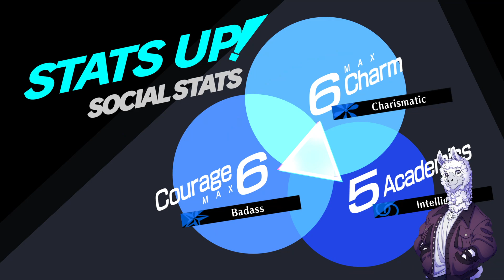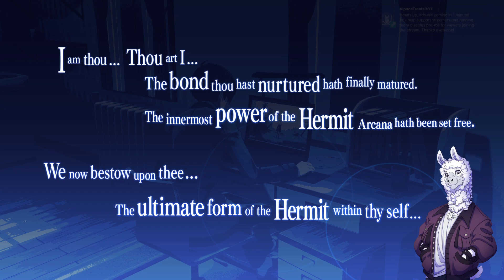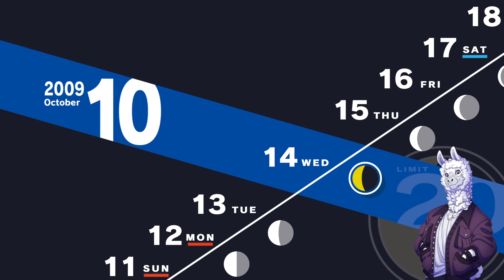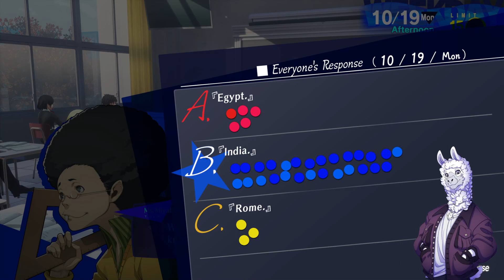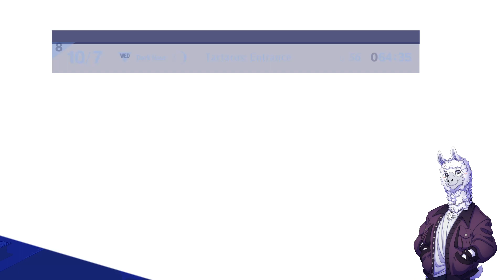Persona 3 Reload | BLIND PLAYTHROUGH | Part 27 | It bombs whole ground (So round up)